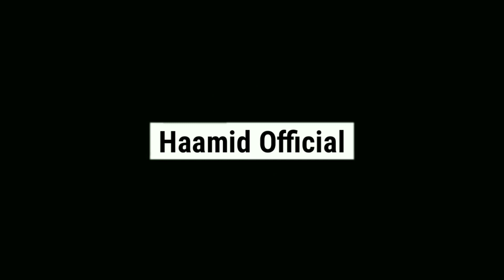Multan International Cricket Stadium Ready To Host PSL5 Latest Updates 2020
Renovation of Multan Cricket stadium ready to host Psl 5
Psl v matches in multan International Cricket Stadium Latest Updates
Renovation of multan International cricket stadium

PEACEEE ✌️